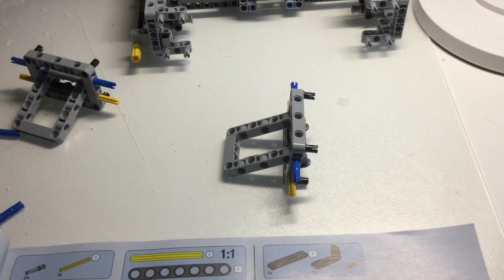Lego Technic bucket wheel excavator Bag 2